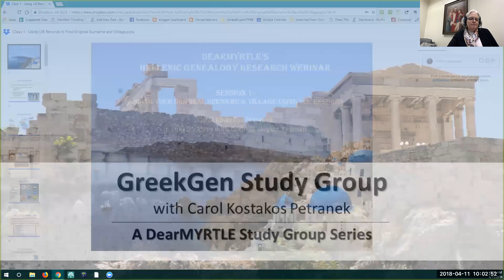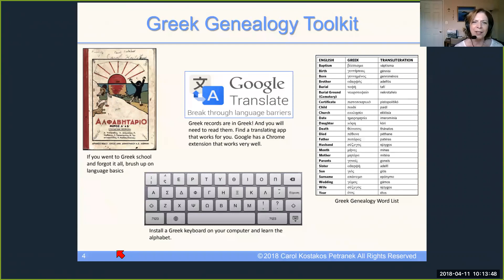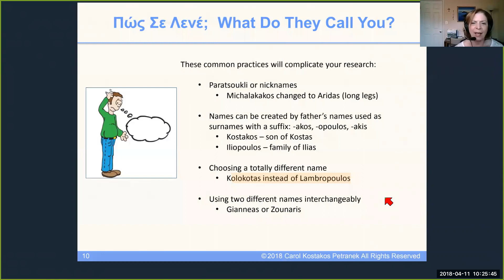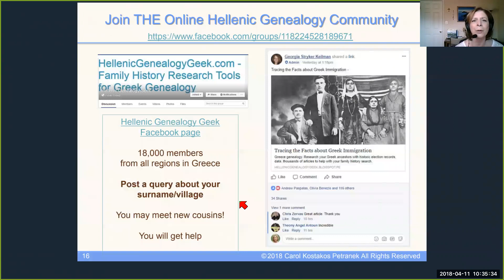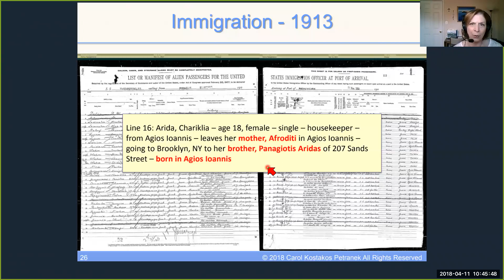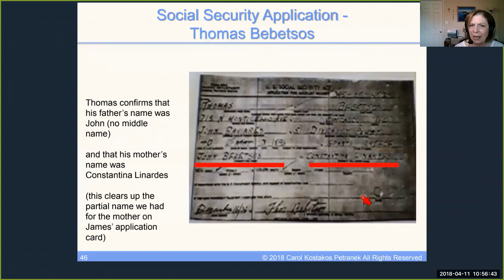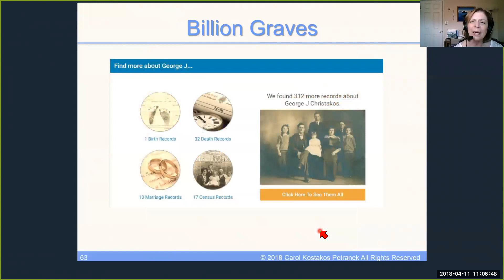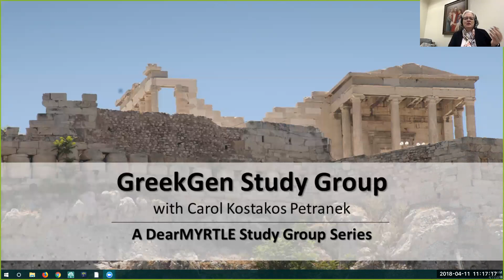GreekGen 1 - Surname Village of Origin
Carol Petranek begins her course on Greek genealogical research. The combined handout for both sessions is found here:

You may view, save & download the Google Sheet.

Myrt
DearMYRTLE,
Your retired friend in genealogy.